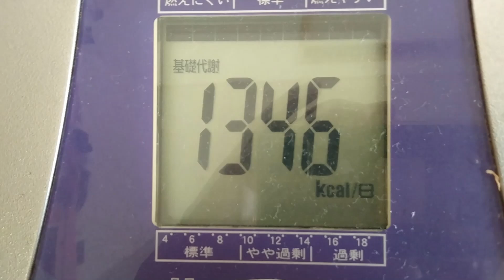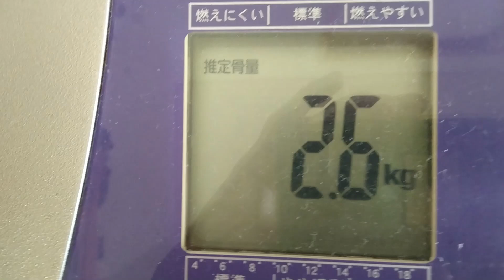【ダイエットレシピ】柔道整復師の僕が８３ｋｇから５３ｋｇまで３０ｋｇ減量した時に食べていた鶏つくね鶏団子９月１４日の食事と体重５（５５・１ｋｇで２００ｇ減量）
還暦親父が毎日独りで作って独りで食べている料理を投稿しています。２０年前に体重が８３㎏になって腰痛を発症、鍼灸柔道整復師として患者さんに生活指導をする立場から、一念発起してダイエットを行い５３㎏台にまで体重を減らしました。
健康体重を維持するための毎日の料理、レシピと体重を投稿しています。
２０年前からやっていたマイクロダイエット、食前食後の体重差と日々の体重変化を記録投稿しています。

５品目
「【ダイエットレシピ】柔道整復師の僕が８３ｋｇから５３ｋｇまで３０ｋｇ減量した時に食べていた鶏つくね鶏団子」
鶏胸肉ミンチ：１５０ｇ
ニンニク：適量
生姜：適量
塩：適量